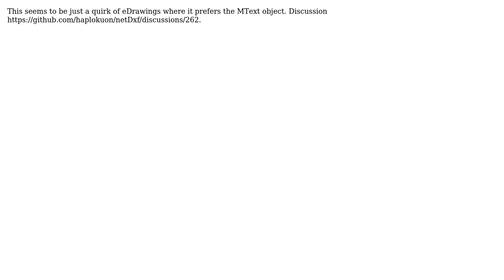Engineering: eDrawings Displays Text Differently Than Spinfire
With thanks & praise to God, and with thanks to the many people who have made this project possible! You are responsible for your own actions.